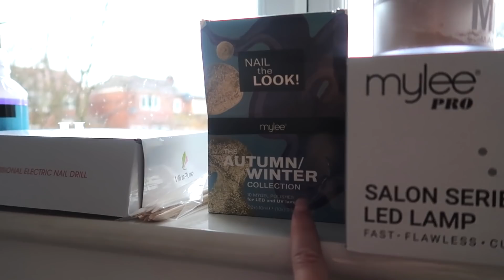SALON BEAUTY TREATMENTS AT HOME?! Dying My Hair, Lash Lift & Gel Nails | Hannah Renée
hey angels! bit of a different video today but I thought it'd be fun to do some beauty treatments together! I coloured my hair, gave myself a lash lift and also did my own gel nails! Hope you enjoy, let me know what videos you want to see next!

semi permanent colour (realised this isn't cruelty free😭 if anyone has an alternative pls let me know!)

£25 off your first trip with airbnb.co.uk

Add me on Snapchat! @hanxrenee

Hannah Renee
Carbon Creative Ltd
Tomorrow
MediaCityUK
Salford, Manchester
M50 2AB